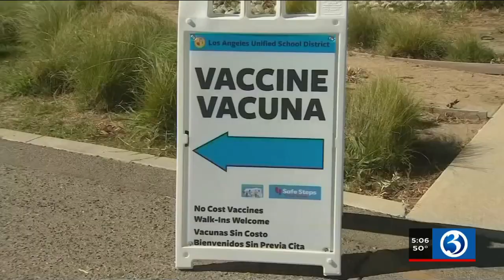VIDEO: COVID vaccine booster shots could get the final green light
An FDA and CDC could sign off on Moderna and Johnson & Johnson vaccine boosters this week.